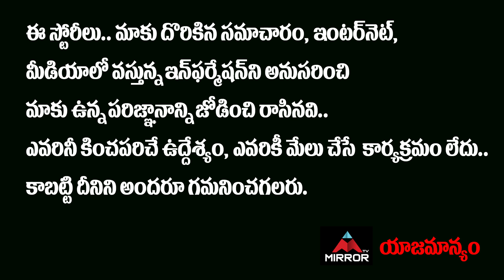భయంతో ఈటల .. ఎందుకంటే .? Gone Prakash Interesting Facts About Etela Rajender | Etela BJP | Mirror Tv